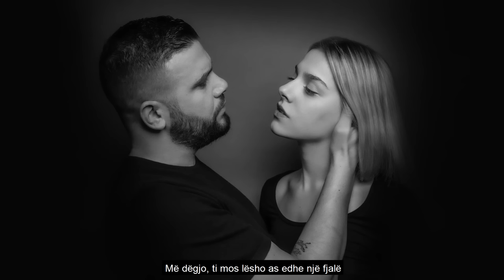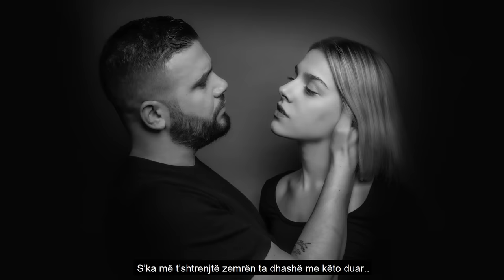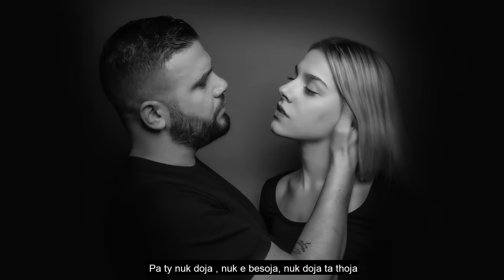Arilena Ara feat. Flori Mumajesi - Doja (Official Audio)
Arilena Ara ft Flori Mumajesi - Doja (Official Audio)

Lyrics: Lindon Berisha
Produced by: Darko Dimitrov
Photography: Ergys Zhabjaku
Graphics: ASHA